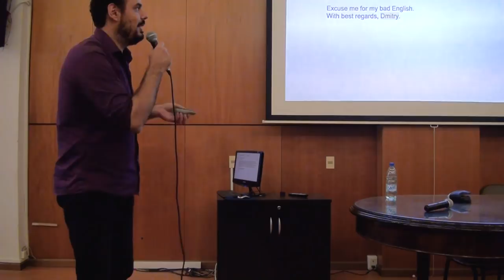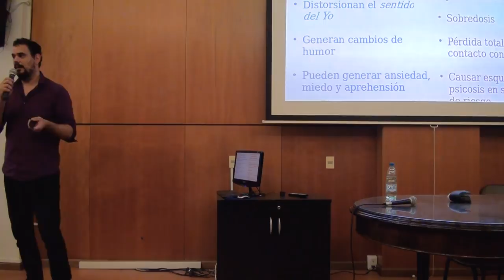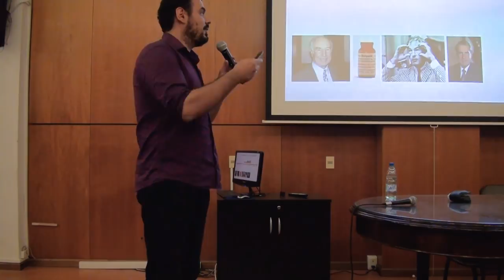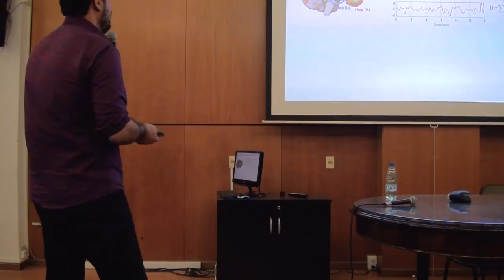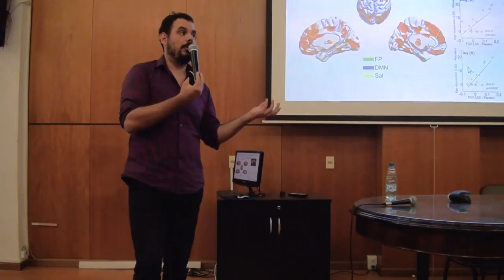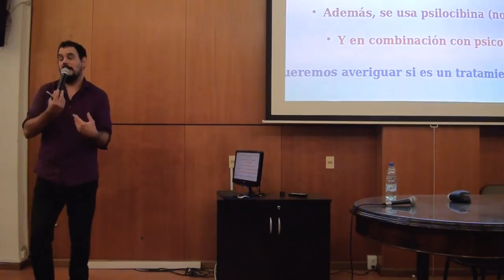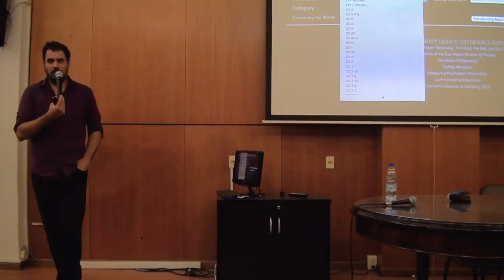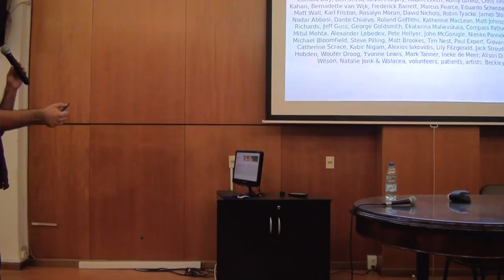Los psicodélicos y la conciencia occidental: Enzo Tagliazucchi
Los psicodélicos y la conciencia occidental

Conferencia
Enzo Tagliazucchi

Dr Enzo Tagliazucchi
Investigador Departamento de Física Universidad de Buenos Aires

Prof Adj. Victoria Gradín
Instituto de Fundamentos y Métodos en Psicología,
Centro de Investigación Básica en Psicología